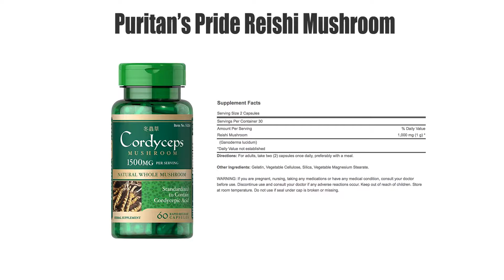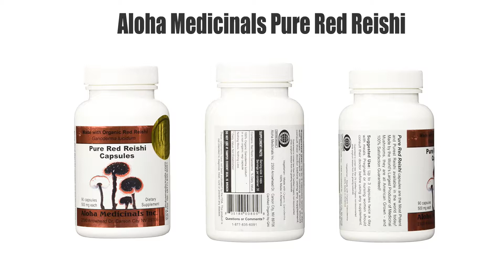Best Reishi Mushroom Supplements - Top 10 Ranked